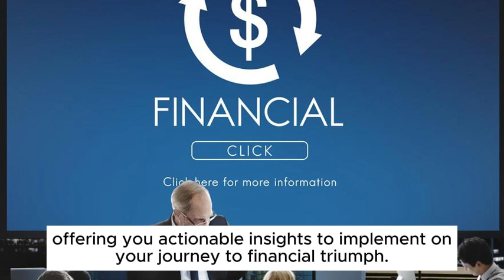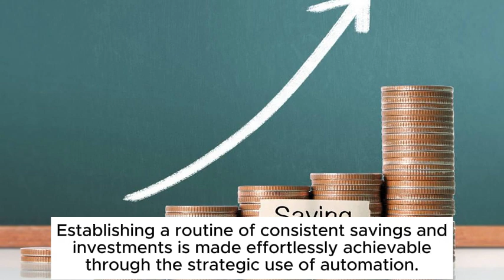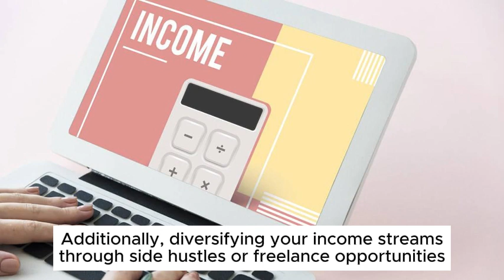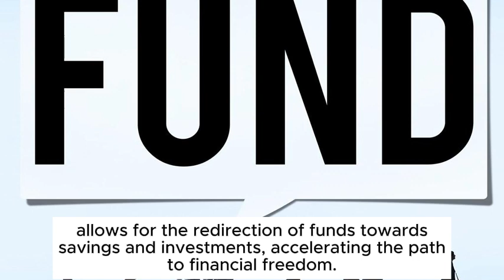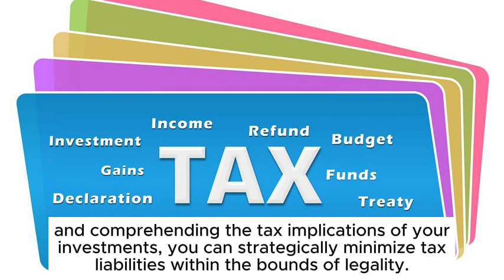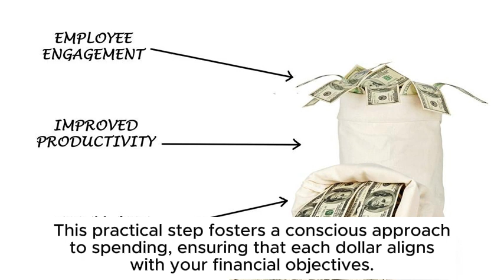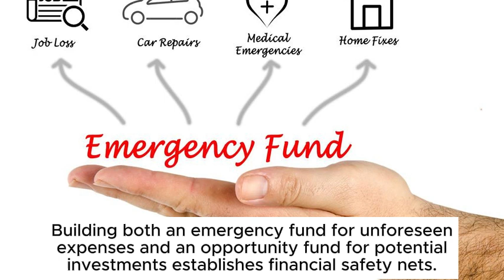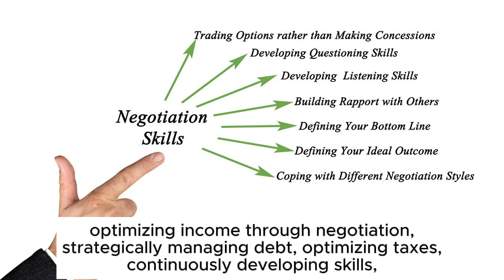9 Untold Ways to Millions: Insights Rich Folks Keep to Themselves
Embark on an enriching journey as we explore nine practical and actionable strategies that successful individuals clandestinely employ to amass financial wealth. Beyond theoretical constructs, these hands-on approaches provide tangible steps to pave your own path to financial success. In the following sections, we'll delve into practical methodologies that go beyond the surface, offering you actionable insights to implement on your journey to financial triumph.

1. Unleashing the Exponential Power of Compound Interest
2. The Art of Automating Financial Consistency
3. Negotiation and Diversification for Income Boost
4. Strategic Debt Management for Financial Liberation
5. Proactive Tax Optimization Strategies
6. Continuous Skill Development for Professional Growth
7. Precision in Living Expense Optimization
8. Building Financial Safety Nets: Emergency and Opportunity Funds
9. Active Management and Adaptive Adjustment of Financial Plans

Mastering these nine practical strategies offers a blueprint for financial triumph. Whether you are harnessing the power of compound interest, automating your financial routines, optimizing income through negotiation, strategically managing debt, optimizing taxes, continuously developing skills, refining living expenses, building financial safety nets, or actively managing your financial plan, each practical path contributes to a robust and intentional approach to wealth accumulation. May these practical strategies guide you on your journey to lasting financial success.